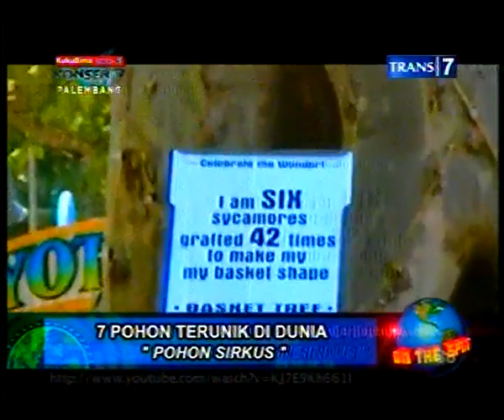On The Spot 7 Pohon Terunik di Dunia